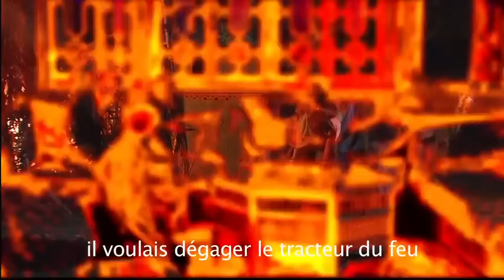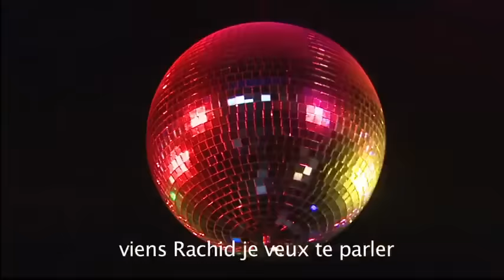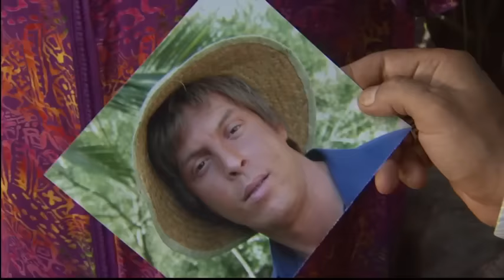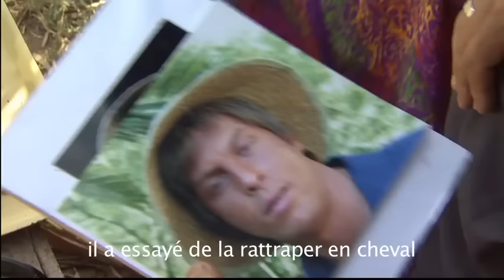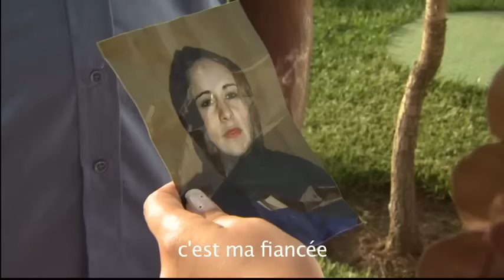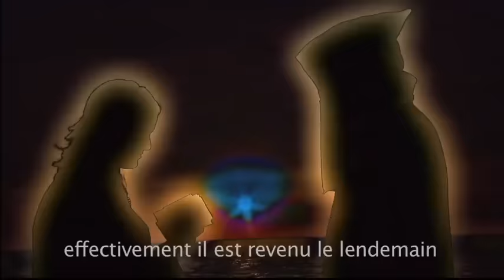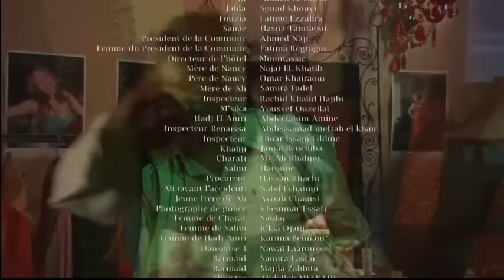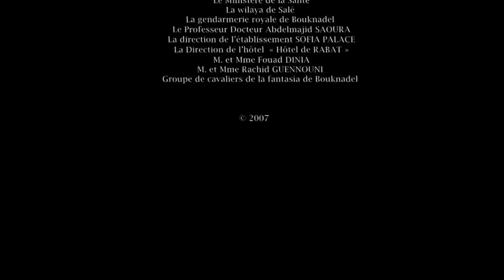فيلم نانسي والوحش بطولة ماجدولين الإدريسي بجودة عالية